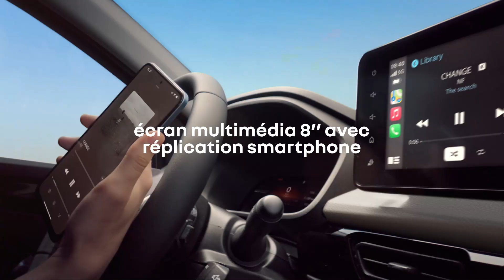Renault kardian - ready for change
Renault Kardian : un SUV au design dynamique et affirmé. écran multimedia 8 avec réplication smartphone, tableau de bord numérique 7'' et 9 systèmes avancés d'aide à la conduite

ready for change